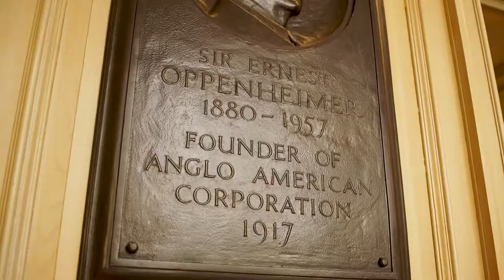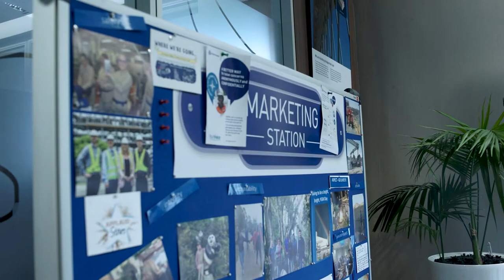PlatAfrica 2019 | Chris Griffith, CEO of Anglo American Platinum